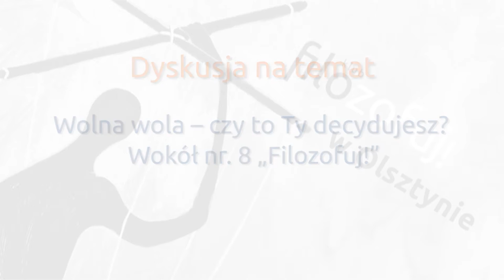Olsztyn filozofuje – relacja z pierwszego spotkania Klubu „Filozofuj!” w stolicy Warmii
20 maja odbyło się pierwsze spotkanie Klubu „Filozofuj!” w Olsztynie. Gospodarzem spotkania było Centrum Polsko-Francuskie. Tematyka spotkania, podobnie jak ostatni numer czasopisma, oscylowała wokół zagadnienia wolnej woli. O istocie tego pojęcia, jego znaczeniu dla człowieka i nauki dyskutowali: dr hab. Przemysław Gut z KUL, ks. dr Karol Jasiński z UWM oraz dr Artur Szutta z UG. Spotkanie poprowadził najmłodszy członek redakcji „Filozofuj” – Staszek Gut.